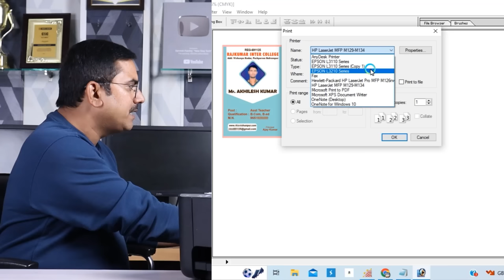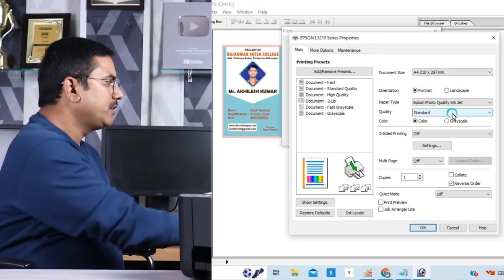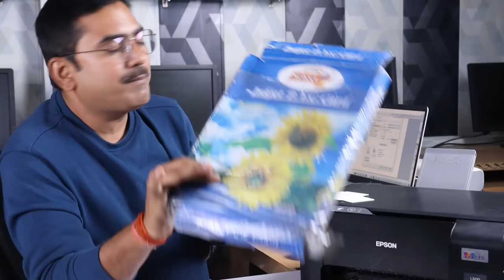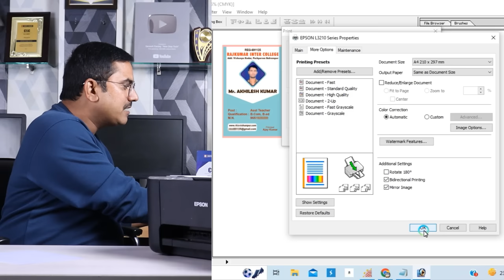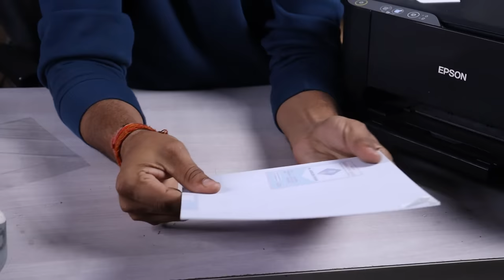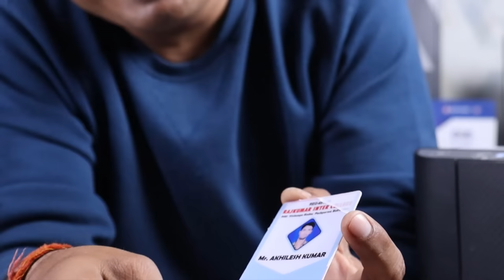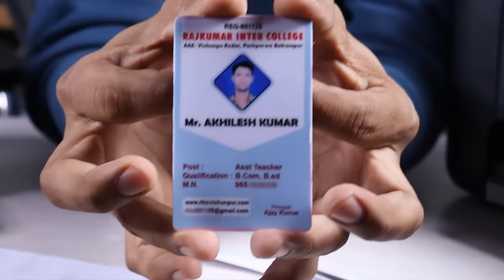how to print pvc card by epson l3110 l3210 l380 l3250 inktank printer se pvc card kaise print kare